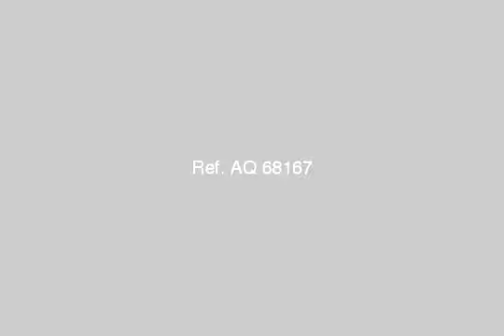Apartment For Sale In El Haram Cairo - mlseg.com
Apartment For Sale In El Haram Cairo ثاني نمرة من شارع الهرم برج حديث اسانسير مطلوب 550000جم بالقرب من كازينو الليل تصلح سكن او مكتب موقع متميز دور رابع بجوار مول خناتون كل الخدمات في المتناول - شارع الهرم - Egypt Real Estate | Greater Cairo | El Haram | Apartment For Sale